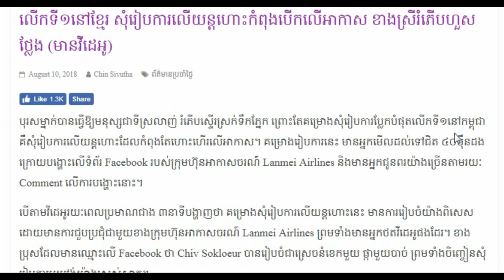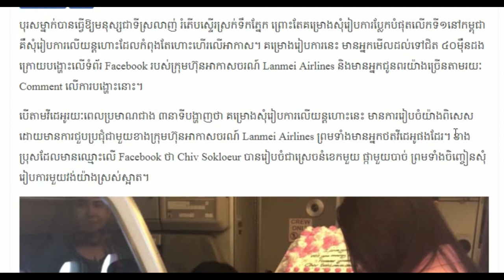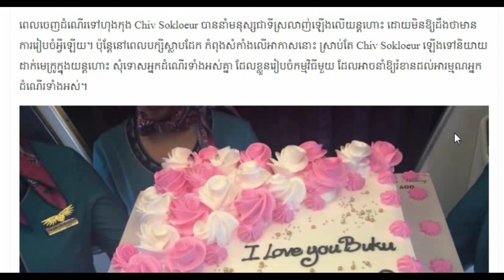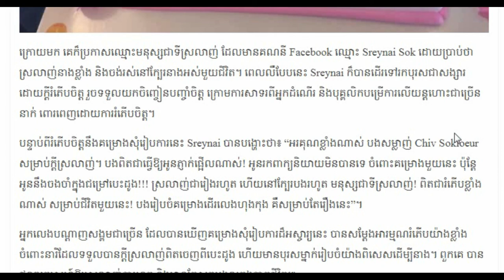សុំ​រៀប​ការ​លើ​យន្តហោះ​កំពុង​បើក​លើ​អាកាស....Khmer hot News Today,Share World,Camcodia News.